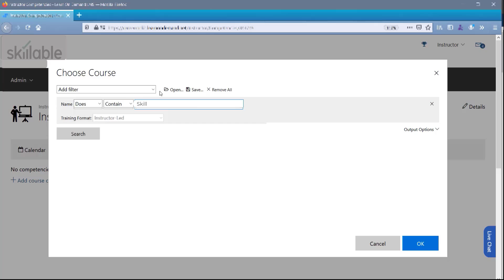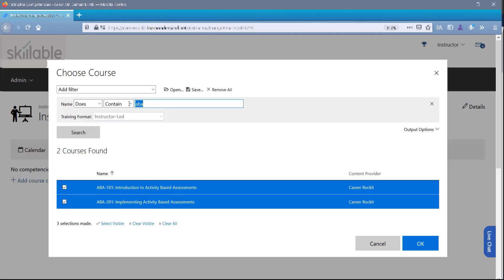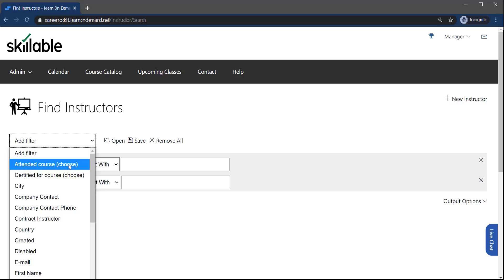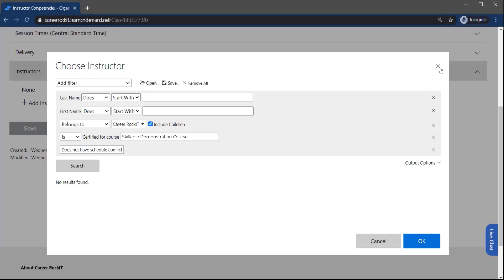Instructor | How Do I Show What Courses I’m Qualified to Teach?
Skillable is the virtual labs platform built to adapt quickly in the face of constant change. A three-time Inc. 5000 company, Skillable believes validated experiences and challenge-centric learning will transform the way organizations upskill their customers, partners and employees. Industry leaders such as Microsoft, Amazon, IBM, Veritas, Global Knowledge and New Horizons trust Skillable’s full stack lab development and hosting platform, generating nearly 5 million lab launches to date in 2021 and more than 20 million lab launches over its tenure. or connect with us on LinkedIn @Skillable.